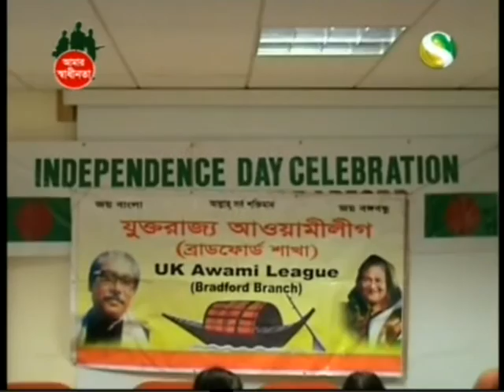Independence Day 28-03-2011.